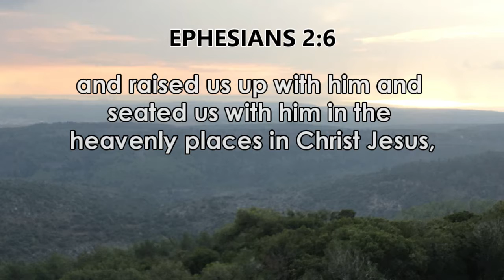Of Highest Honor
Revisiting Grace and Truth Studies
Excerpt from "The Gospel and Prosperity: A Biblical Framework"